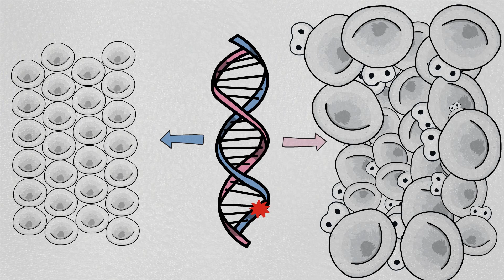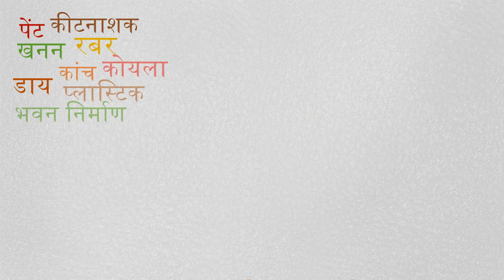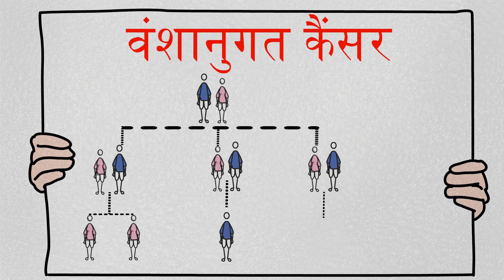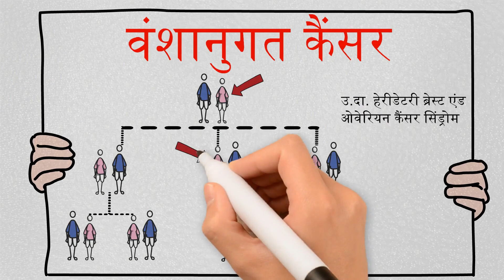Cancer ki sari jankari | कैंसर होने के कारण क्या है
Cancer kyu hota hai aur kaise hota hai, cancer kyo hota hai, cancer kaise banta hai, cancer hone ke karan kya hai, smoking causes cancer, causes of breast lumps, top 10 causes of cancer, liver cancer reasons, reason for uterus cancer, cancer ke karan tips, cancer ke karan poori jankari, cancer kyo hota hai, cancer reasons information aur cancer reasons complete information in hindi: Know cancer reasons in hindi

Cancer kya hai kaise hota hai hindi, cancer hone ke karan kya hai, cancer kya khane se hota hai, cancer ke karan tips aur cancer ke karan poori jankari

कैंसर क्या है और कैसे होता है?
कैंसर होने के बहुत से कारण है. कुछ कारण हमारे वातावरण, रहन सहन और खानपान से सम्बंधित है जिनके बारे में हमें जानकारी नहीं होती और हम रोज़मर्रा में इस पर ध्यान नहीं देते. कुछ कैंसर अनुवांशिक होते है और कुछ कैंसरो का कारण पता करना कठिन होता है. कैंसर के सभी कारणों, कैंसर क्या है और क्यों होता है- इसकी पूरी जानकारी इस विडियो में देखिये. समय रहते इस जानकारी को पता करके आसानी से कैंसर से बचा जा सकता है.

हमारे डॉक्टर्स की टीम ‘इस मोड़ पर’ चैनल के सारे विडियोज़ लोगों को जागरूक करने और सही जानकारी पहुँचानें के लिए बनाती है.

Introduction: 00:00
कैंसर क्या है?: 0:20
वातावरण/रहन सहन/खान पान से सम्बंधित कारण: 0:52
वंशानुगत (Hereditary) कारण: 2:55
अन्य कारण: 3:13